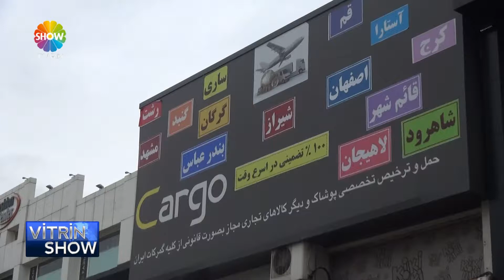GRAND KARGO VİTRİN SHOW